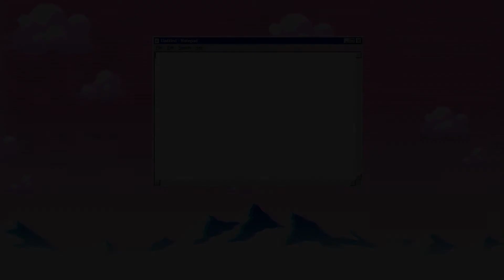ALL *NEW* OP CODES ⚡NEW UPDATE!⚡ Roblox Speed Run Simulator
Hi guys! In this video I'm going to be giving you all of the codes for Speed Run Simulator! Also, I'm starting a gaming channel soon!